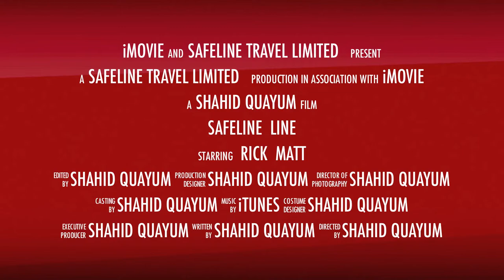safeline minibus hire trailer.mp4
Executive minibus hire in Derby UK